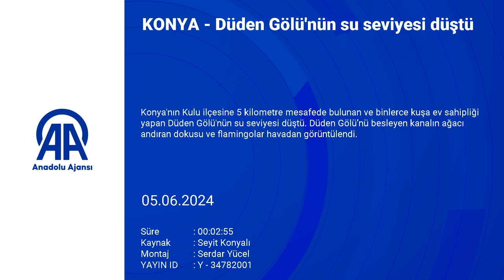Düden Gölü'nün su seviyesi düştü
Konya'nın Kulu ilçesine 5 kilometre mesafede bulunan ve binlerce kuşa ev sahipliği yapan Düden Gölü'nün su seviyesi düştü. Düden Gölü’nü besleyen kanalın ağacı andıran dokusu ve flamingolar havadan görüntülendi.